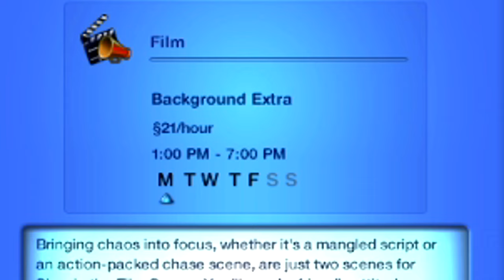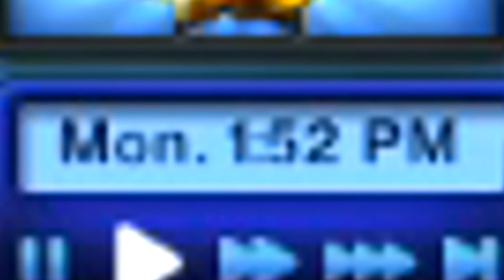My First Sims 3 Experience Was CHAOS...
SOCIALS